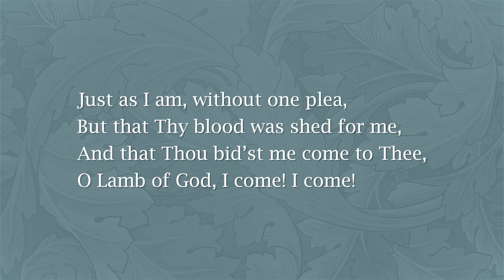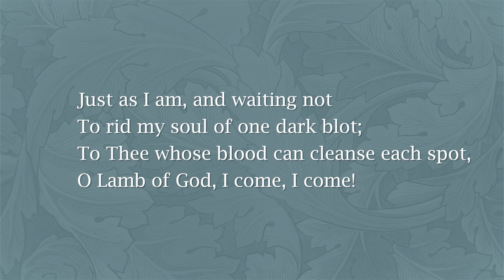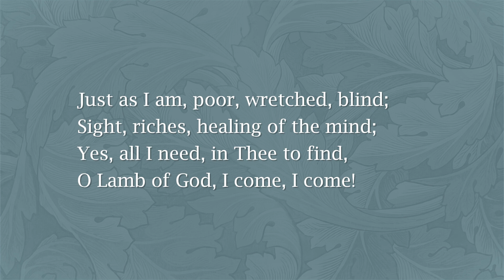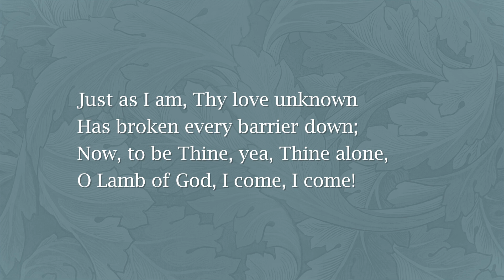Just As I Am - NT 1048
Album: Album: I Am the Lord's
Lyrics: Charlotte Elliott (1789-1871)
Composer: English folk melody